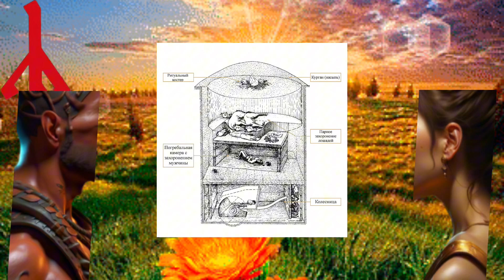Боевая Колесница. Танковые клинья бронзового века.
Автор не претендует на истину в последней инстанции,всего лишь на истину в первой.У него нет задачи кого то оскорбить,унизить или навязать свою точку зрения.Всем Здравия в это не простое время.Удачного просмотра и судите строго.
Наши коллеги и источник великолепной графики